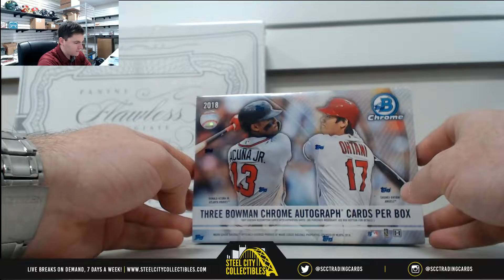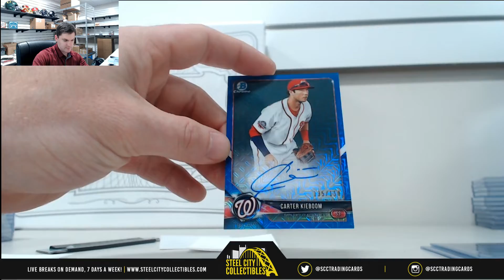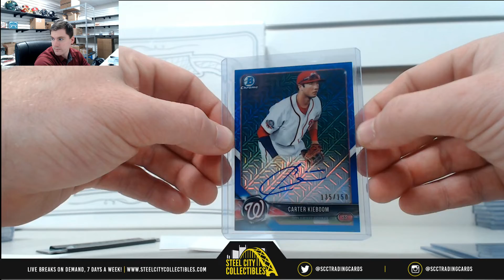2018 Bowman Chrome Baseball HTA Hobby Box Live Break - Stephen